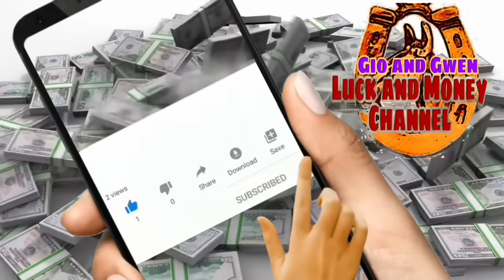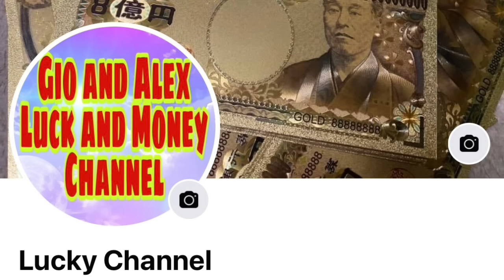ILAGAY MO ITO SA BIGAS NGAYONG JULY 21 FULLMOON SUNOD SUNOD NA SWERTE AT PERA ANG DARATING